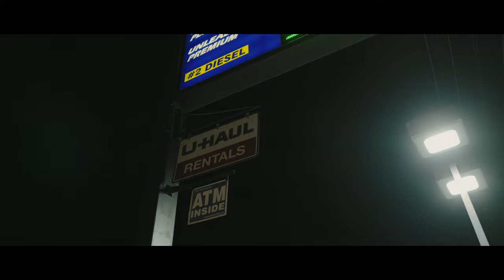TWENTY ON SIX- SHORT FILM 60FPS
WHATS UP YALL!! HOPE YOU ENJOY!! LET ME KNOW WHAYT YOU GUYS THINK!!

We had it all planned out on this one but sometimes thing don’t go as planned, so we switch it up on the fly and made it work. Hope you guys still like this one.

With a Sigma 16mm lens